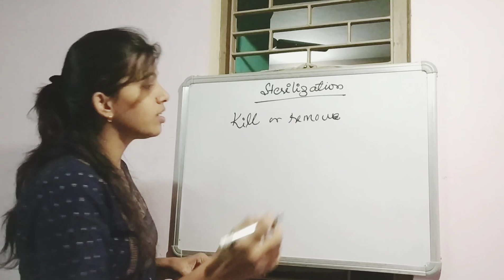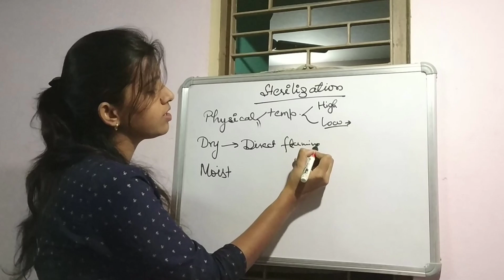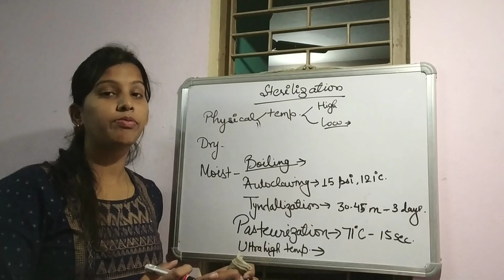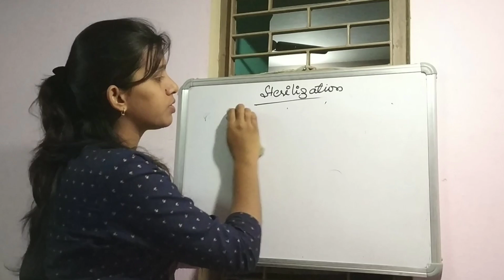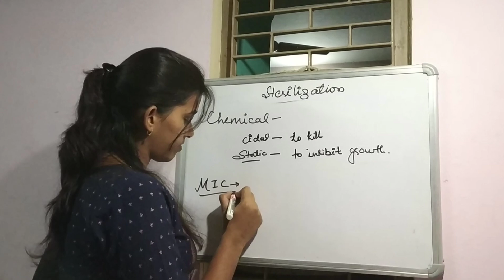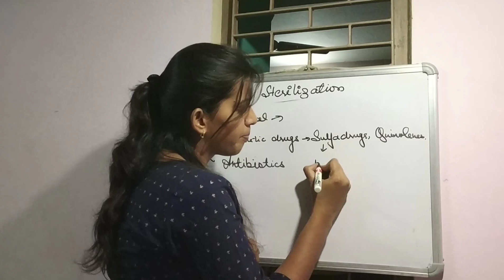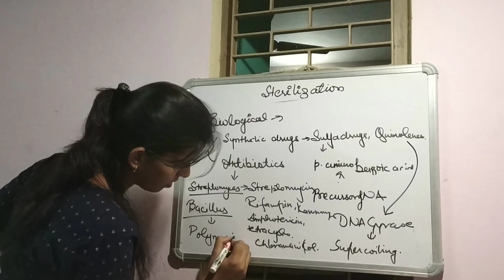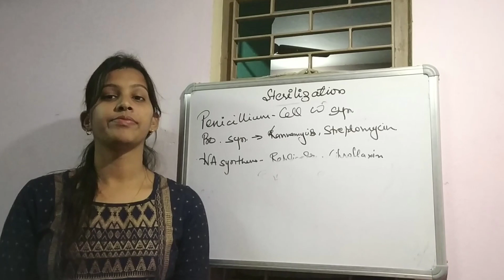Microbiology Lectures: Microbial Growth Control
This lecture is on controlling microbial contamination by utilizing various techniques.